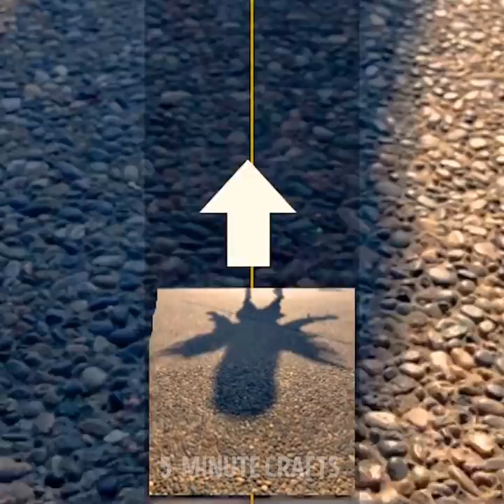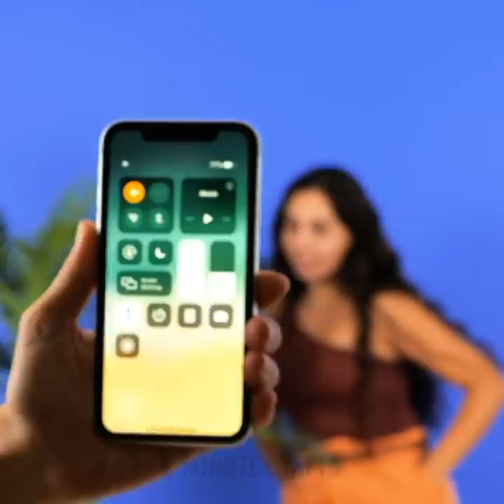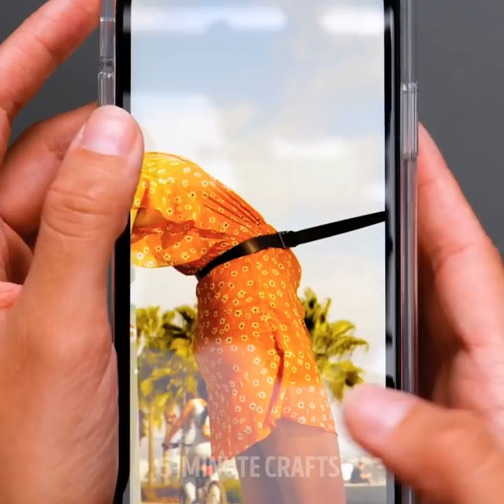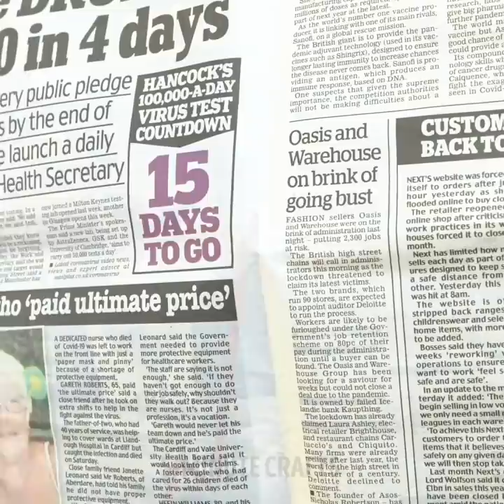BRING YOUR SOCIAL MEDIA TO A NEW LEVEL || Crazy New Photo Ideas by 5-minute FUN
00:00 - Easy photo tricks for a fantastic pictures
02:22 - Hacks for an object photography
03:23 - Shoot like a pro with these photo hacks
07:06 - Fun new photo ideas for your instagram